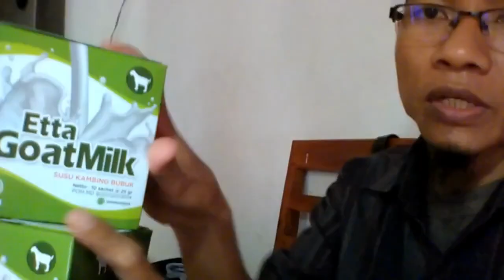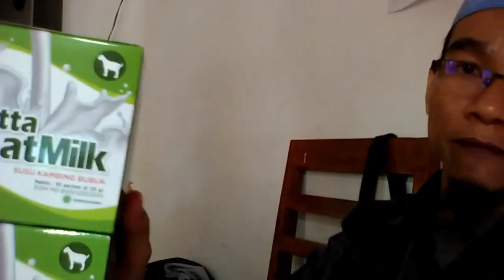Pabrik irfan susu kambing xtra WA 081282707458